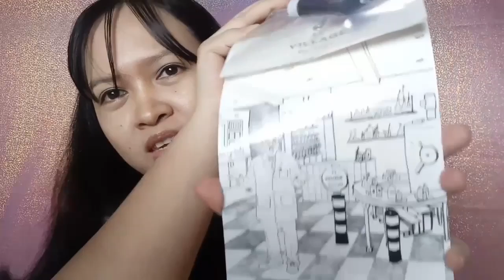Village 11 Factory Real Fit Lip and Cheek vlog #7